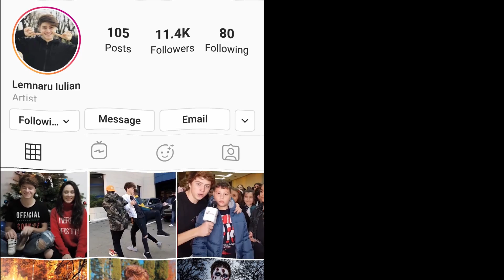AM/N-AM CORONA VIRUS w/ENAT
Acesti oameni sunt foarte amuzanti, am ras cu ei mult la filmari :))

Programul :
                          POSTARE:
                Marti 20:00 - Diverse
     Joi 20:00- Reactionez la Tiktok-uri
Sambata 20:00- Diverse
                             LIVE:
                    Luni - Duminica
                     20:30- TikTok
                   21:00- Instagram